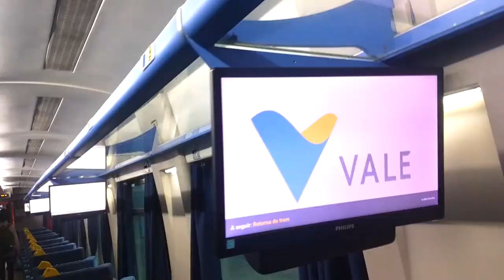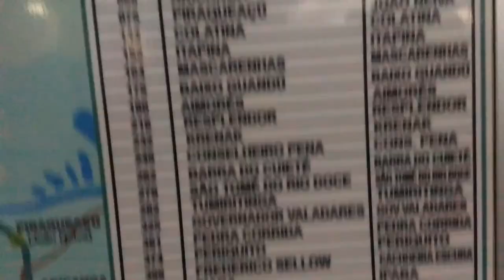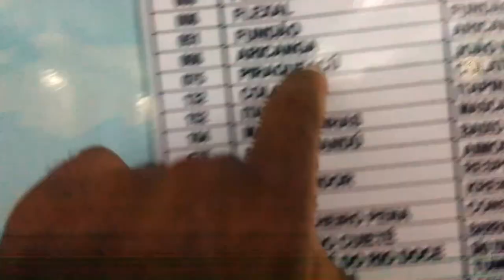minha primeira viagem de trem (vale vitória x minas)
salve galera hoje é o dia que retorno para minha casa e vou viajar pela primeira vez de trem , estou muito ansioso porque desde criança eu tenho vontade de conhecer e viajar no tem de ferro , e agora o grande dia chegou ,